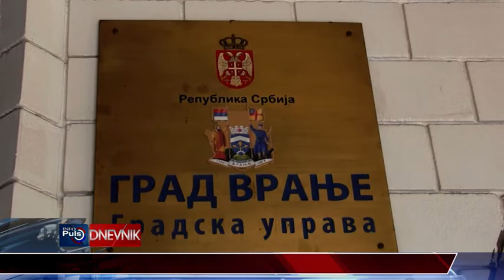Dnevnik 12 02 2019